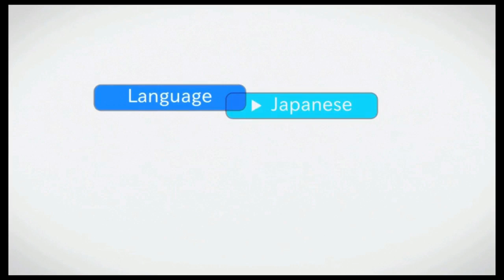NeoXtreme Plays - Sword Art Online Hollow Fragment - Episode 15